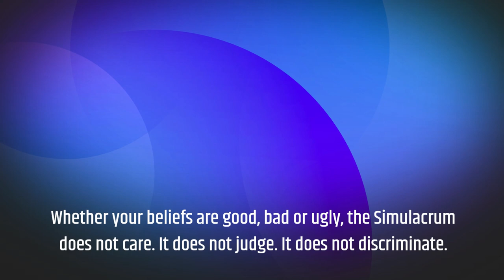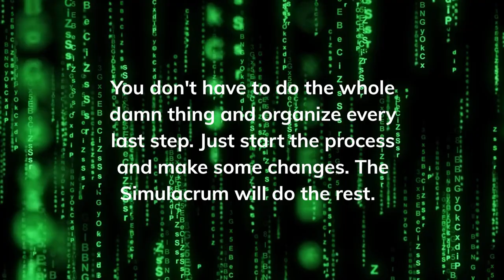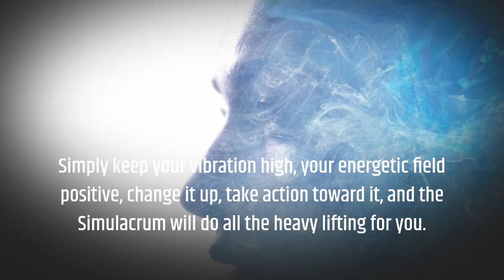What is the Simulacrum? A Simplified Tutorial for Those Following Archaix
Heck, I love Jason Breshears' rants just as much as the next gal.

But sometimes you just need the simplified version.

In this video, I'm dumbing down the concept of the Simulacrum. What is the Simulacrum? How do Errants co-create within the Simulacrum?

Check out my this simplified Archaix tutorial and please leave your feedback and suggestions in the comments below.